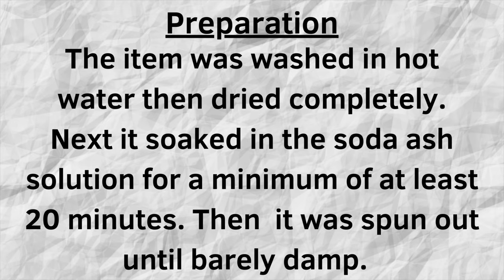Tie-Dye Designs: Parisian Cafe' Dress Geode Ice Dye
In this tutorial I’m going to show you how to tie dye a Parisian cafe' dress using the geode ice dye method and procion dye from Dharma Trading Company. Parisian Cafe' Dress

I upload regularly, so you don’t want to miss what’s coming up next. Remember, have fun tie dyeing! ❤️🌈

pH Test Strips

Splatter Guard (Microwave Cover)

Rubber Bands (Second Favorite)

Rubber Bands (Baby Hair Size)

Nylon String

Sinew Puller & Caddy

Nugget Ice Maker

Commercial Ice Maker

Bullet Ice Maker

Ice Bags

16oz Squeeze Bottles

8oz Squeeze Bottles (Dry Dye)

Precision Tip Bottles Colored

Magnetic Stirrer

Beaker 1000mL

Cooling Rack With Collapsable Legs

Silicone Cake Molds 8 (Amazon Prime)

Silicone Cake Molds 8

Silicone Cake Molds 12

8" Curved & Straight Hemostat Set

8" & 10" Curved Hemostat Set

10” & 12” Curved Hemostat Set

Stainless Steel Spoons

Laundry Bag

Wiffle Balls

Mannequin (Black)

Mannequin (White)

Sweater Shaver